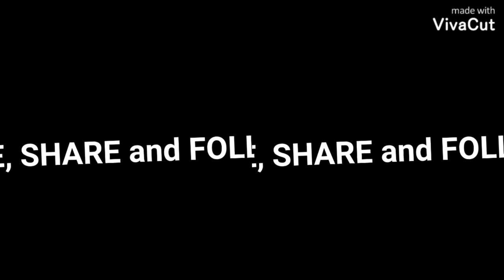#028 PETS FUNNY VIDEOS